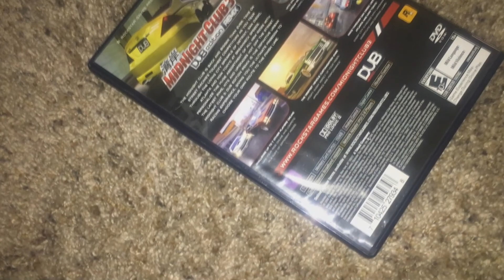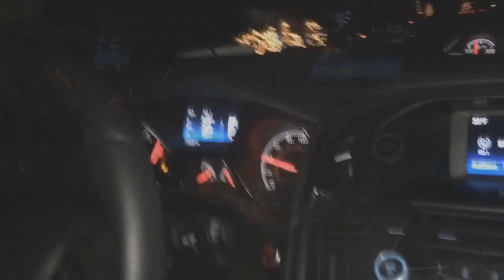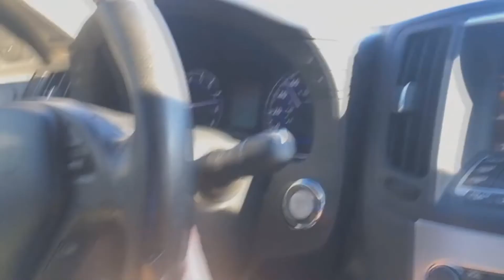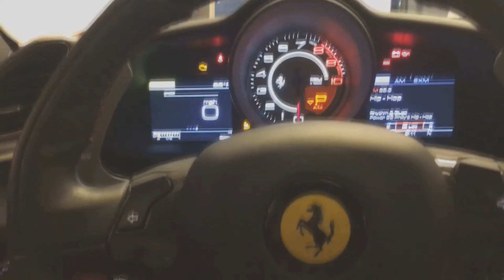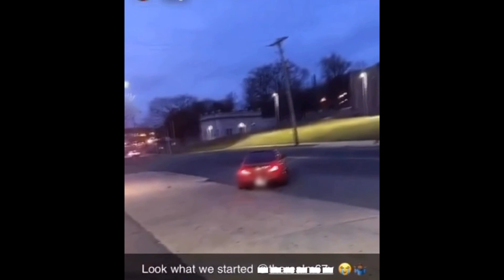Of All Things, Why Cars?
PLEASE CHECK THESE LINKS!

I hope you enjoy this video where I attempt to debunk why car enthusiasts are so enamored by automobiles.